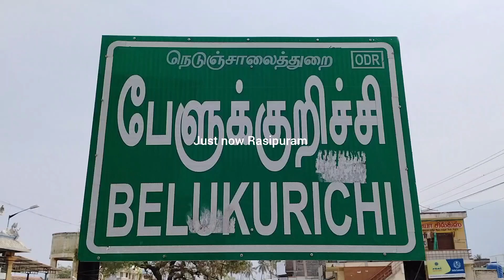வணிககிடங்கு அமைக்க 200 மரங்கள் மற்றும் குட்டைகளை, ஓடைகள் அகற்றியதால் பொதுமக்கள் குற்றச்சாட்டு...